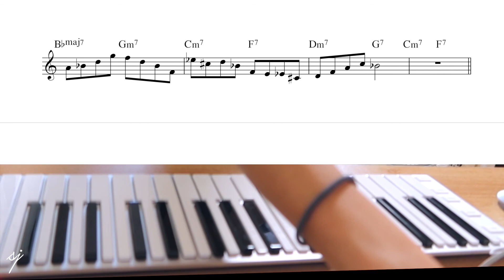Bebop Lick No. 5 - Turnaround - using X-Keys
Download the pdf sheet music here!!! •••